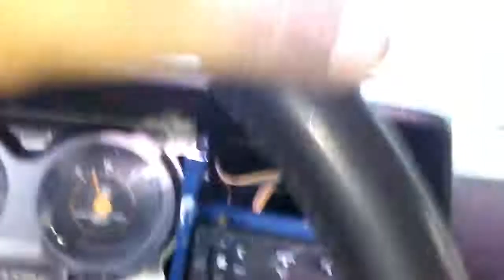First run with new axles.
Frankin Mutt